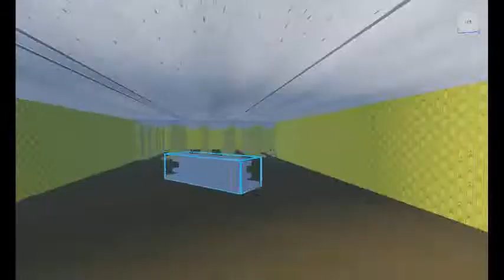Added a little more to the map + shop opens on saturday